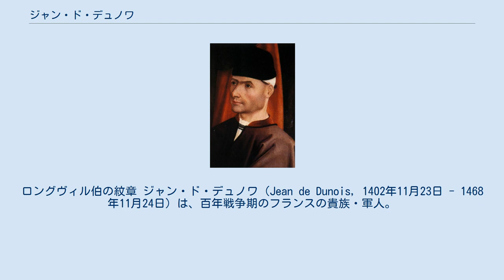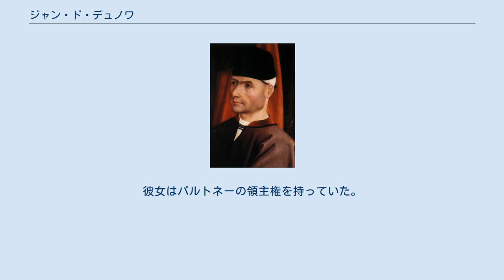ジャン・ド・デュノワ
オルレアン＝ロングヴィル家
ジャンヌ・ダルク
ロングヴィル伯の紋章 ジャン・ド・デュノワ（Jean de Dunois, 1402年11月23日 - 1468年11月24日）は、百年戦争期のフランスの貴族・軍人。
フランス王シャルル6世の弟のオルレアン公ルイ・ド・ヴァロワと愛人マルグリット・ダンギャンの息子。
異母兄にオルレアン公シャルル・ド・ヴァロワ（フランス王ルイ12世の父）、アングレーム伯ジャン・ドルレアン（フランス王フランソワ1世の祖父）がいる。
 デュノワ伯、ロングヴィル伯、パルトネーの領主。
また、庶子であったため、侮蔑的な意味は含まれていないが、しばしば「オルレアンの私生児」（バタール・ドルレアン：bâtard d'Orléans）と呼ばれる。
オルレアン＝ロングヴィル家の始祖。
 1407年に父がブルゴーニュ公ジャン1世に暗殺され、オルレアン公位を継いだ異母兄シャルルも1415年のアジャンクールの戦いでイングランド軍の捕虜となった（もう1人の異母兄ジャンも1412年にイングランドへ護送）。
身寄りがない中で宮廷に引き取られ、1歳年下の従弟である王太子シャルル（後のシャルル7世）と一緒に育てられた。
 伯父シャルル6世の治世でデュノワ伯はフランスの内乱にアルマニャック派として参加し、1418年にブルゴーニュ派に捕えられた。
2年後の1420年に解放された後はイングランドとの戦闘に従事、1421年のボージェの戦いでラ・イルと共にイングランド軍を打ち破り、騎士叙勲を授けられた。
1427年もラ・イルと行動を共にしてモンタルジを包囲したイングランド軍の囲みを解くことにも成功している。
 1428年10月からオルレアン攻略の総司令官となりラ・イルとジャン・ポトン・ド・ザントライユらと共にオルレアンへ入城、包囲したイングランド軍と対峙した（オルレアン包囲戦）。
戦闘は長引き、1429年2月12日にイングランド補給部隊を叩こうとして逆に敗北する場面もあったが（ニシンの戦い）、4月29日にオルレアンに入城したジャンヌ・ダルクと共にイングランド側の砦を落とし、5月にオルレアンの包囲を取り除いた。
デュノワ伯はこの戦い以降ジャンヌと行動を共にし、アランソン公ジャン2世やアンドレ・ド・ラヴァル、ジル・ド・レ、アルテュール・ド・リッシュモン大元帥と合流、6月18日のパテーの戦いでイングランド軍を撃破、ジャンヌが死ぬまでその許で戦い続けた。
 ジャンヌの処刑後はリッシュモン大元帥に従い、1432年にシャルトルを奪取、1436年にパリをイングランドから解放した。
1439年にシャルル7世が軍制改革と貴族への課税など中央集権化政策を発表すると一転して反抗、翌1440年にアランソン公、ブルボン公シャルル1世らと共に王太子ルイ（後のルイ11世）を擁立して反乱を起こしたが（プラグリーの乱）、リッシュモン大元帥に鎮圧されると元通りシャルル7世に仕えた。
以後も重要任務を与えられ対立教皇フェリクス5世の退位交渉を務め、1449年に一軍を率いてノルマンディーの大半を征服ルーアンを陥落、1450年に反撃したイングランド軍をリッシュモン大元帥がフォルミニーの戦いで蹴散らすと合流してノルマンディーを完全平定した。
1451年にボルドーを含むギュイエンヌ占領も果たし、イングランドのギュイエンヌ奪回も1453年のカスティヨンの戦いで挫折、百年戦争は終結を迎えた。
 百年戦争終結後はかつての戦友であるアランソン公を逮捕（罪状は不明）、主君シャルル7世の死後にルイ11世として即位した王太子に不満を抱き、1465年に公益同盟（リーグ・デュ・ビアン・ピュブリーク）に参加したが、ルイ11世と和解してオルレアン＝ロングヴィル家の地位を認められた。
1468年に66歳で死去、長男フランソワがデュノワ伯位を相続した。
 1422年4月にブールジュでマリー・ルヴェ（1426年死去）と結婚。
 1439年10月26日、マリー・ダルクール（1464年死去）と2度目の結婚。
彼女はパルトネーの領主権を持っていた。
2人の子供をもうけた。